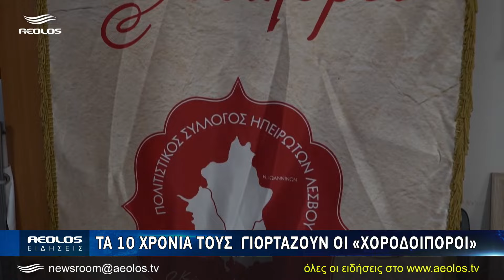Τα 10 χρόνια τους γιορτάζουν οι «Χοροδοιπόροι»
Με μια μοναδική παράσταση γεμάτη μελωδίες, χορευτικές φιγούρες και συγκίνηση, θα γιορτάσουν οι ΧορΟδοιπόροι τα 10 χρόνια της δημιουργικής πορείας του την Τετάρτη 26 Ιουνίου, στις 20:30 το βράδυ , στο Δημοτικό Θέατρο Μυτιλήνης.